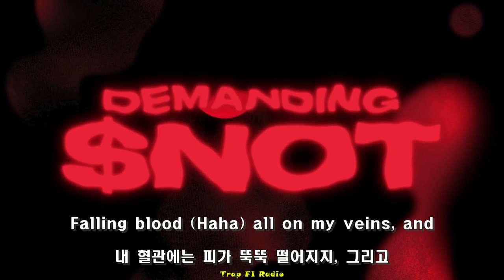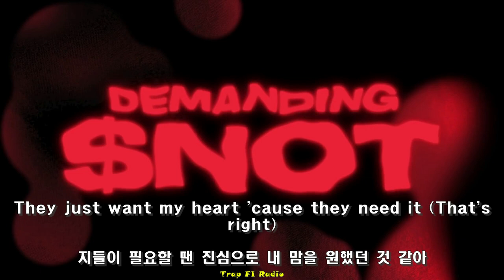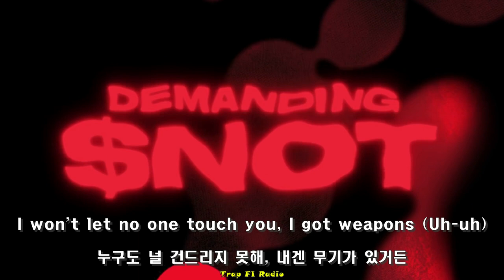"암튼 기지배들은 못 믿겠어" -SNOT- / Demanding (가사해석)